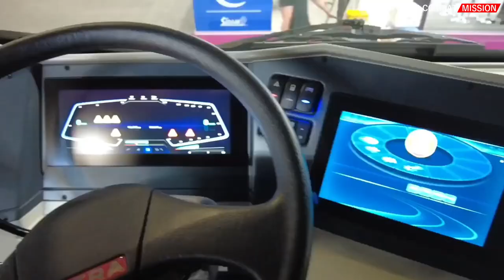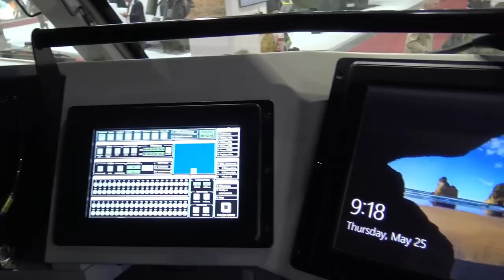Morana Self-Propelled Howitzer : New Advanced Artillery System with Long Range Firing Capability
Morana Self-Propelled Howitzer: It is a heavy weapon capable of firing long-range projectiles with high accuracy. The Morana Self-Propelled Howitzer is one of the latest artillery systems developed by Excalibur Army.